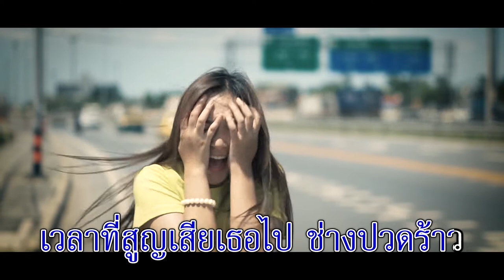เวลาเหงา - เข้ม มณฑล (วงเย่ห์) Feat. อุ๊งอิ๊ง พิชญาธรณ์ [MV Karaoke] (ดนตรีสด)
เพลง : เวลาเหงา
ศิลปิน : เข้ม มณฑล (วงเย่ห์) Feat. อุ๊งอิ๊ง พิชญาธรณ์
By ยักคิ้วมิวสิค x เรินเราเร็คคอร์ด

Song Credits
Lyrics : มณฑล วงษ์ประดิษฐ์
Melody : มณฑล วงษ์ประดิษฐ์
Guitar : โชคชรัส จันทร์​เจริญ​
Bass : เสาวณีย์ ป้อมถาวร
Arranged : อนุชา วิเชฎฐพงษ์
Control The Vocals : เข้ม มณฑล & อนุชา วิเชฎฐพงษ์ & เสาวณีย์ ป้อมถาวร
Edited & Mixed & Mastering : อนุชา วิเชฎฐพงษ์
Recorded : Nu Music Studio
Produced : มณฑล วงษ์ประดิษฐ์

เนื้อเพลงเวลาเหงา
INTRO
      ในบางเวลาที่เราต้องอยู่คนเดียว
      แค่เพียงครั้งเดียวก็เริ่มหวั่นไหว
      มันทำให้คนๆ หนึ่งเป็นทุกข์ทางใจ
      ถ้าต่อนี้ไปไม่เป็นเหมือนเดิม
* ที่เคยผ่านมาเราสองคน
ต่างอดทนต่อกันไว้
แต่วันนี้เธอจากไปอยู่กับเขา
เธอทิ้งให้คนหนึ่งคน
ต้องทนต้องเงียบเหงา
เธออยู่กับเขา ส่วนเราต้องเศร้าใจ
      ** เวลาที่เหงาๆ อยากจะมีใคร
      เวลาที่สูญเสียเธอไป ช่างปวดร้าว
      เวลาที่มองท้องฟ้า ไม่มีดวงดาว
      เวลาฉันเหงา ทำไมช่างยาวไกล
ไม่อยากจะคิดถึงมันให้ปวดหัวใจ
เพราะถึงอย่างไรไม่มีทางแล้ว
แค่อยากจะพบเธอแต่ไม่เห็นมีวี่แวว
เรื่องที่แล้วไปแล้วก็คงจบ
      ( ซ้ำ * / ** )
SOLO
      ( ซ้ำ ** / ** )
เวลาฉันเหงา เธออยู่กับใคร